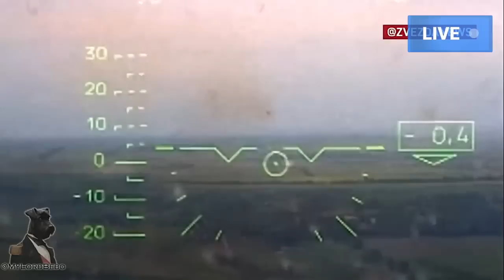OS "TANQUES VOADORES" RUSSOS SU-25 E KA-52 ESTÃO CAÇANDO E DESTRUINDO BLINDADOS OCIDENTAIS NO FRONT.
Aeronaves de ataque ao solo Su-25 e helicópteros de ataque Ka-52 Alligator estão caçando e destruindo tanques ocidentais fornecidos às forças armadas ucranianas pelos EUA e seus aliados da OTAN. Desde que a contra-ofensiva ucraniana foi anunciada, as duas aeronaves russas desempenharam um papel importante no apoio às tropas no campo, enquanto tentam manter uma linha defensiva em meio a ataques ferozes das forças de Kiev que tentam recuperar o controle das áreas estratégicas em Donetsk, Zaporizhzhia e outras regiões mais ao sul.